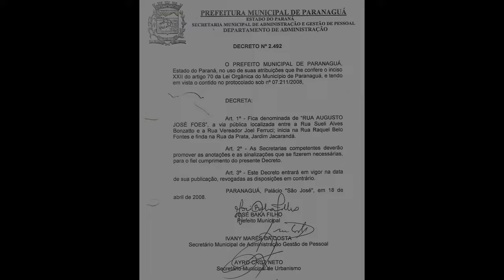RUA AUGUSTO JOSÉ FOES - JARDIM JACARANDÁ - PARANAGUÁ-PR